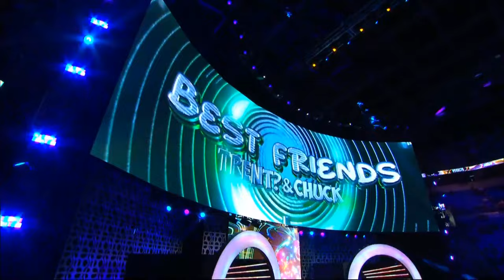Zero Hour: AEW Dynasty Pre Show - LIVE Sunday, April 21 6:30pm ET / 3:30pm PT